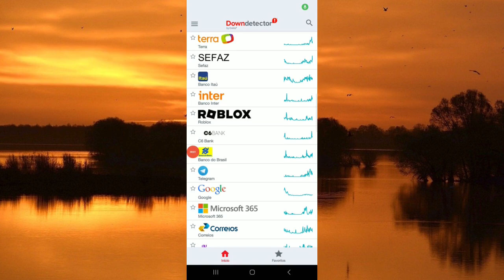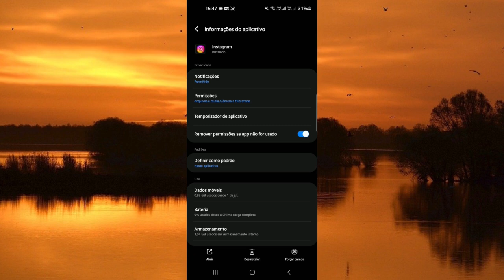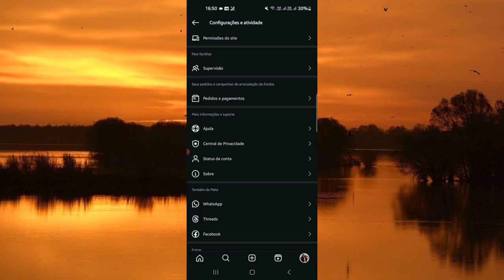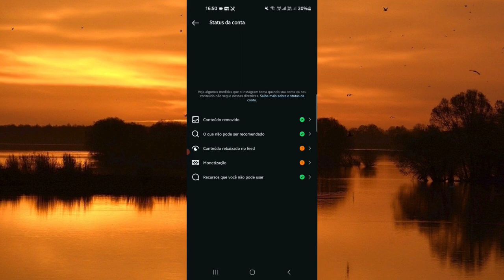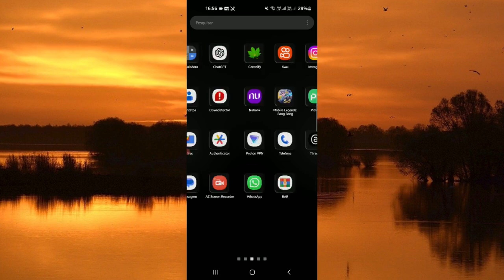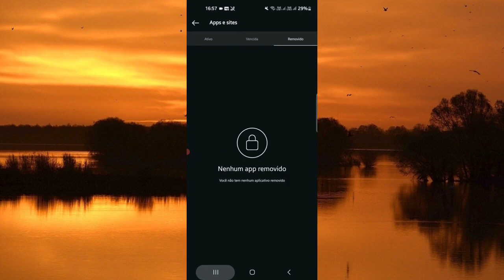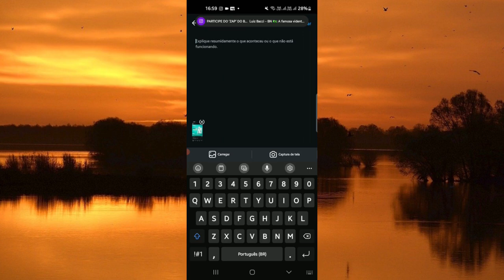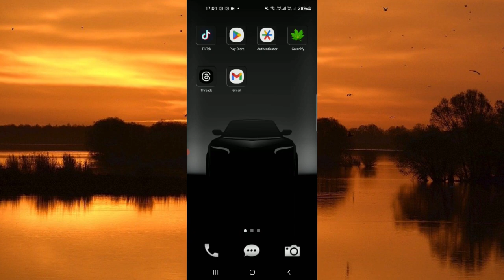Erro: Tente novamente mais tarde no Instagram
Você já se deparou com a frustrante mensagem "Tente novamente mais tarde" ao usar o Instagram? Essa notificação pode surgir em diversas situações, como ao tentar postar uma foto, enviar uma mensagem ou até mesmo acessar seu perfil. Mas não se preocupe, nem tudo está perdido! Veja o que fazer nesse caso!